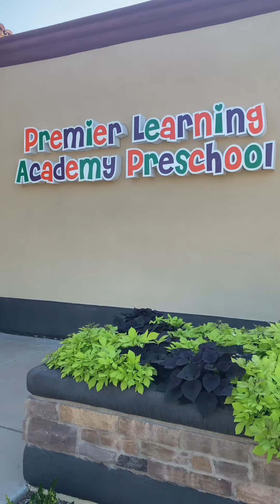Come tour Premier Learning Academy in Queen Creek!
Come checkout our newly remodeled preschool - BEST of the BEST in Queen Creek 💯 A boutique cozy modern farmhouse theme for our kiddos that will make them feel right at home….🏠❤️
Award-winning curriculum ✔️YES
low ratio classes ✔️ALWAYS
amazing fabulous fantastic teachers ✔️ non-negotiable

We are filling up fast so dont procrastinate in coming over to tour us ⏰